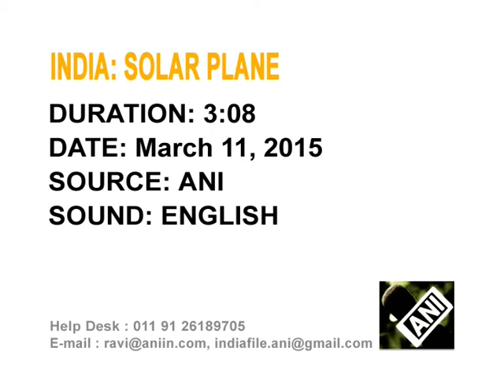Pilots of Solar Impulse 2 laud India’s Ahmedabad for role in plane’s building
Pilots of world's first airplane flying on solar energy, Solar Impulse 2, say India's western Ahmedabad city was chosen as stopover as it contributed in building the technology and aircraft.